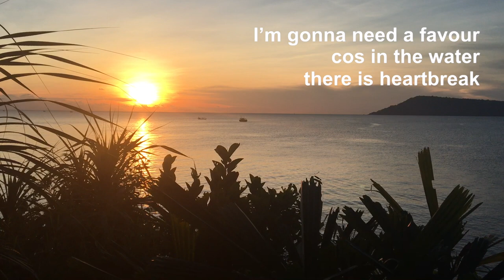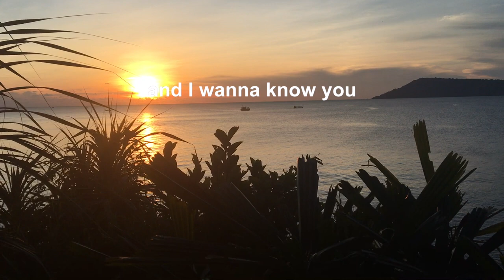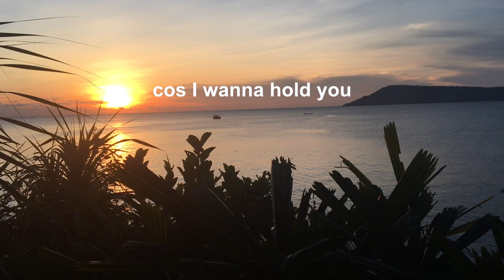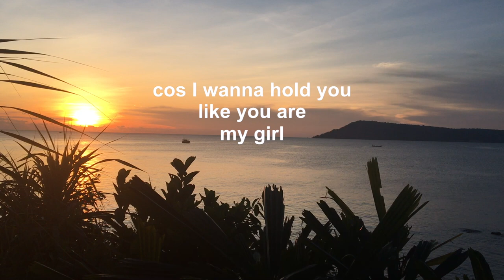Carney - Past Life (Official Video)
Past Life (Official Video)